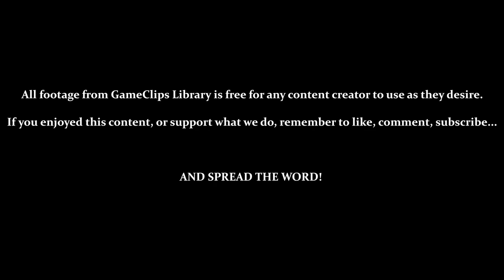Bloodstained: CotM (Steam) — Stage 2 (Nightmare) — GameClips Library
This Clip's Contents:
- Stage 2 (Frigid Hell) — Nightmare
- BOSS — Focalor (Harder)

Miscellaneous Content:
- Shortcuts With Miriam
- Exploring Alternate Routes With Alfred & Gebel